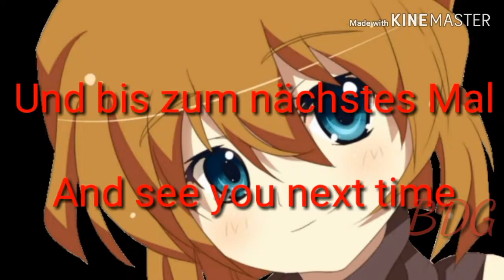Boruto AMV Bang Bang